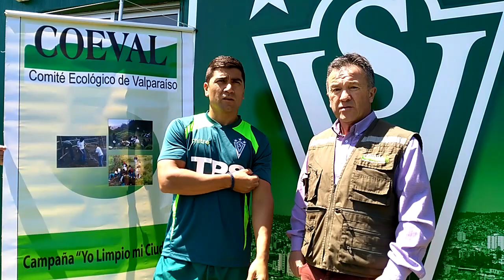David Pizarro es el rostro de la campaña de limpieza de Valparaíso. (COEVAL)